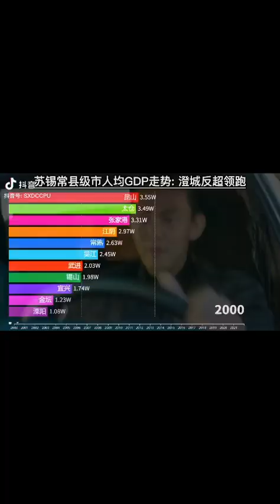Jiangsu Thirteen Taibao